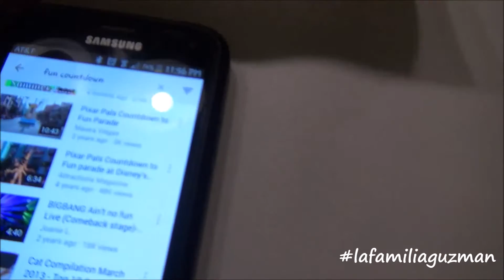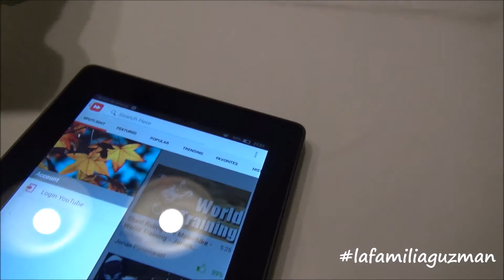FELIZ 2015!!! (12.31.14 - Día 142)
Miren nuestra pagina de YouTube. YA TENEMOS 5 MESES!